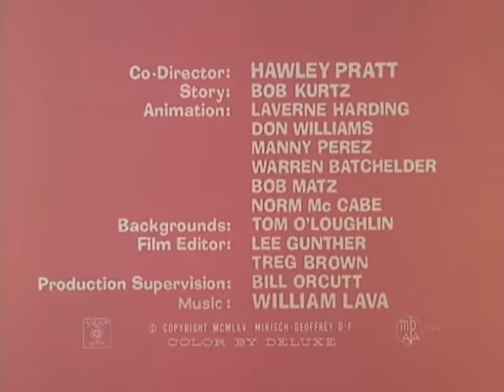La Pantera Rosa - Episodio #04: R de Rosa (1965)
Un atracador intenta robar una caja fuerte que por razones que se le escapan se resiste a ser forzada. (FILMAFFINITY)